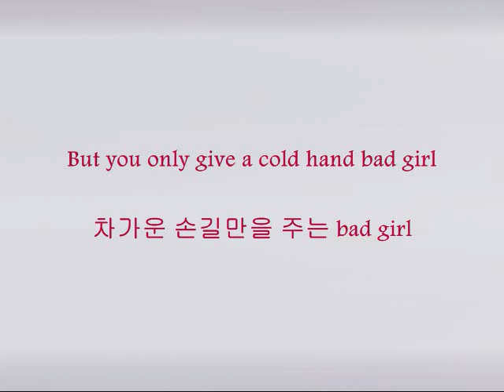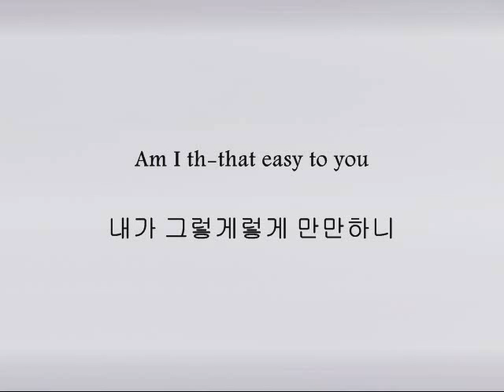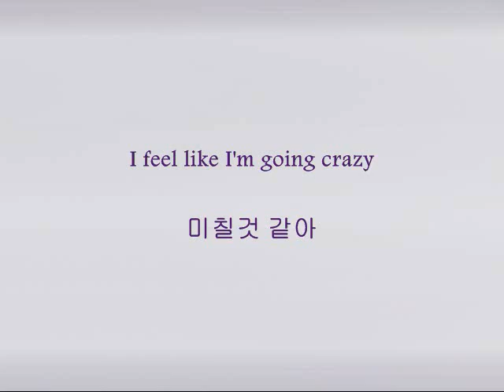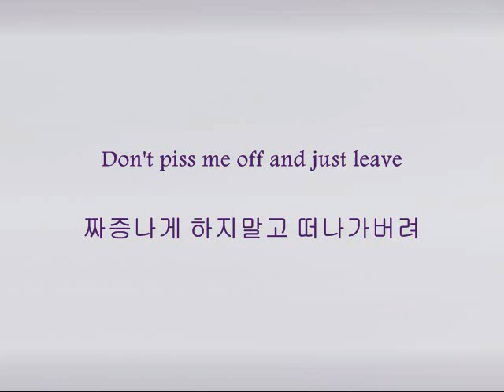U-KISS - 만만하니 (Am I That Easy?) [Han & Eng]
Song: 만만하니 (Am I That Easy?)
Artists: U-KISS
Album: ContiUkiss

This is from during the time when Kiseop first became a member of U-KISS. He gets one tiny line in the whole song, but a few years later and anyone can see how much he has improved since then and he gets even more lines now. I love his voice more than anyone else's in the group so I really hope that he can sing even more than he does now (maybe even get his own solo). Am I talking too much?

Black - All
Brown - Eli
Purple - Soohyun
Red - Alexander
Pink - Kevin
Blue - Kibum
Green - Dongho
Gold - Kiseop